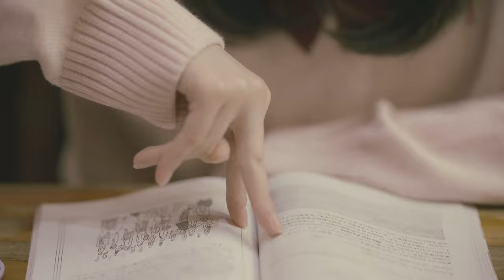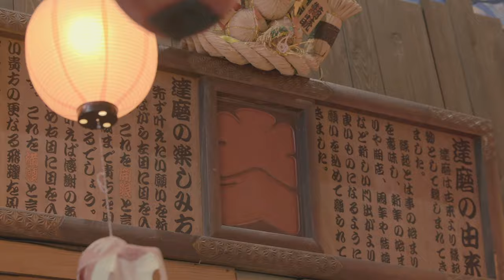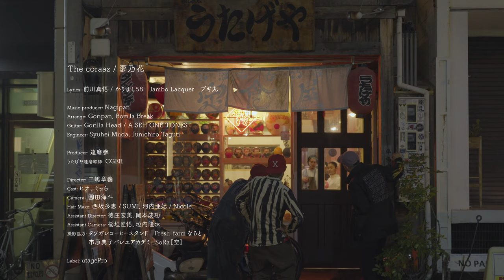The coraaz / 夢乃花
時代の逆風に打ち”喝”
大阪・南船場で飲食店"うたげや"を営む達磨参(だるまさん)の「こんな時世だからこそ、それぞれの目標に向かう人々を応援する活動をしたい」という思いから発足した複合型アートユニット"The coraaz"
ビデオクリップの中でメンバー達は、人の目には見えない“達磨の妖精“という設定。
主人公は、今春から高校生になった女の子と"うたげや"で働く男性店員。
苦しい中でこそ、情熱と思いやりを絶やさず前向きに生きていく事の美しさを描いている
"うたげや"のメインアイテムである達磨を軸に、七転び八起きの精神で懸命に生きる全ての人々へ贈る応援歌。
Lyrics
◆ 前川真悟／かりゆし58
Music producer
◆ Nagipan
Arrange
◆ Goripan
◆ BomJa Break
Guitar
◆ Gorilla Head / A SEH ONE TONES
Engineer
◆ Syuhei Miida
◆ Junichiro Taguti
Producer
◆ 達磨参
うたげや 達磨絵師
◆CGER
Directer
◆ 三嶋章義
Cast
◆ ヒナ
◆ ぐっち
Camera
◆ 園田海斗
Hair Make
◆Tae Nishisaka / SUMI
◆Aki Kawachi / Nicole
Assistant Director
◆ Hiromi Tokusho
◆Michinari Okamoto
Assistant Camera
◆ 稲垣匠悟
◆ 垣内隆汰
◆ 柴崎 亮

撮影協力
◆ タソガレコーヒースタンド
◆ Fresh-farm なると
◆市原典子バレエアカデミーSoRa［空］
Label
◆ utagePro
DarumaSystem

◆"The coraaz"とは
正式メンバーを固定せず、表現の自由度を追求する複合型ユニット。

代表者：達磨参(だるまさん)
大阪 南船場 "うたげや" 亭主